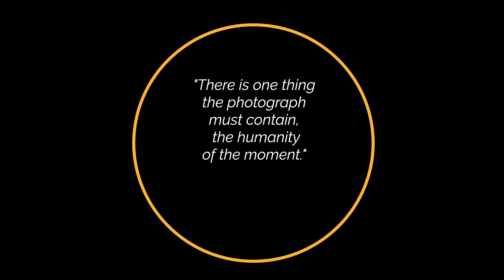One secret to more powerful photos | Capture the moment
One secret to more powerful photos: Capturing a moment will always be more powerful than capturing a portrait.

And you don't need special effects or filters or software that adds a fake sky.

There is so much to learn from the excellent photo journalism that LIFE magazine used to do, and I can't think of any modern medium that was as impactful as LIFE was.

Join me as I look at some iconic photos of our lifetime and I'll share my personal photo project with you.

Camera: Video filmed on the Fuji X-T3, 35mm 1.4 lens, Eterna profile
Lighting: Godox SL-60W